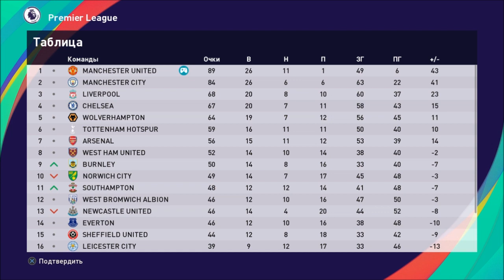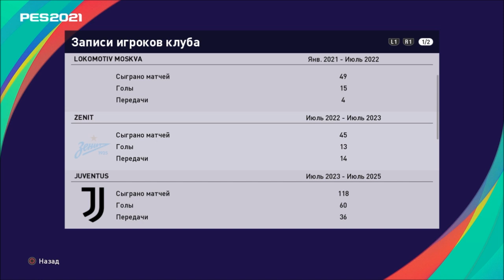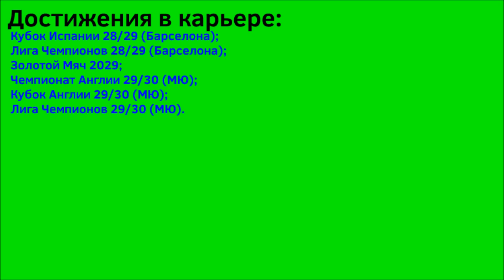КАРЬЕРА ЗА ИГРОКА #49 l КОНЕЦ КАРЬЕРЫ l PES 2021